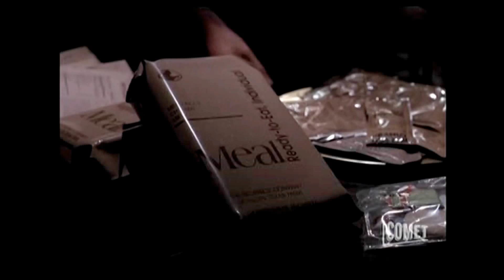Stargate SG1 - Aero-Fighters (Season 4 Ep. 2)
From The Episode "The Other Side"